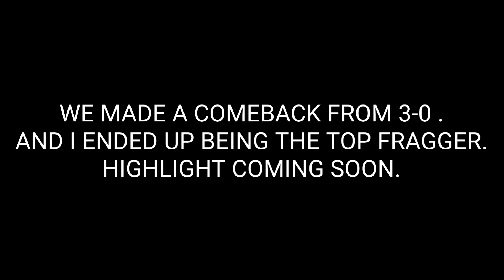WALL RAISED - SAGE, 2021